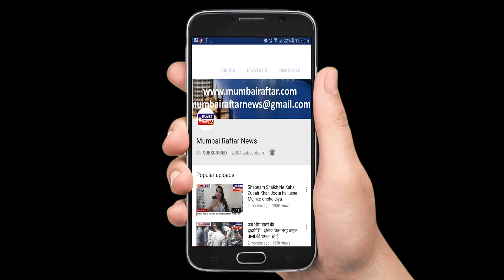Sunny MR & ace choreographer Vartika Jha and Lyricist Shloke Lal of their latest song Gaaye Ja Sung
Sunny M.R. & ace choreographer Vartika Jha and Lyricist Shloke Lal of their latest song Gaaye Ja Sung by ArijitSingh